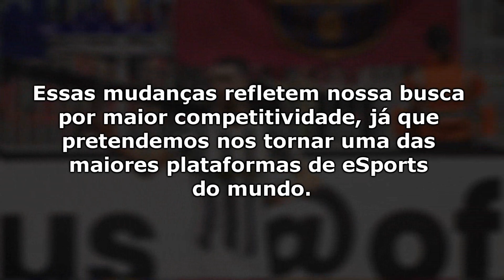PES 2022 (Efootball) Gameplay - EXCELENTE NOTÍCIA PARA O JOGO!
➥ E aí galera, o que vocês acharam desse vídeo falando um pouco sobre a Konami estar preparando novidade para o Efootball? Não esqueça de comentar a sua opinião aqui embaixo e deixar aquele like para fortalecer o canal.Tmj sempre galera!

➥ Músicas:
▸Captain Jack - Backing Tracks
▸World_War_Outerspace
▸Where_The_Trap_Is